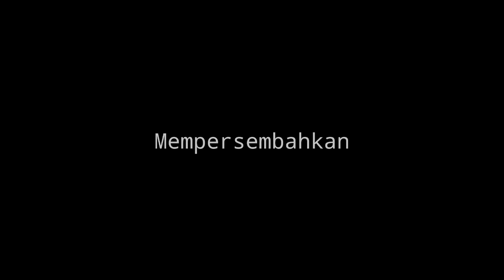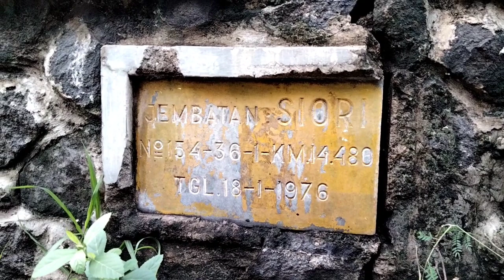RIWAYAT JEMBATAN SIORI JILID 2